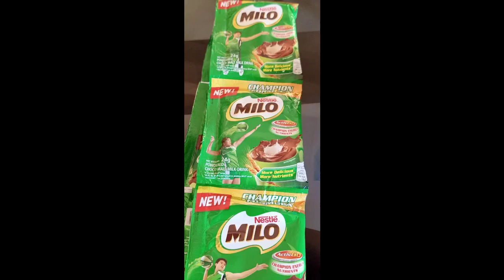MILO TRUFFLES || 2 ingredients only